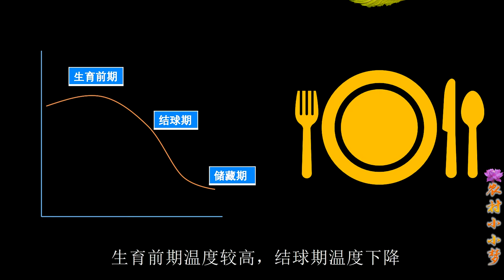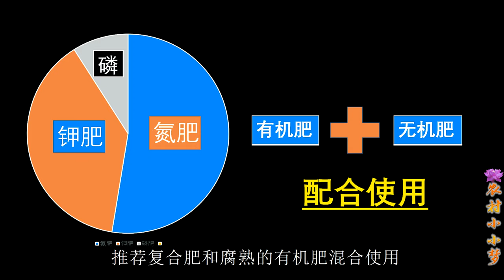2022秋季种大白菜，做好这几点，产量蹭蹭往上涨！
大白菜人人喜欢吃，有好种植，产量又不错！